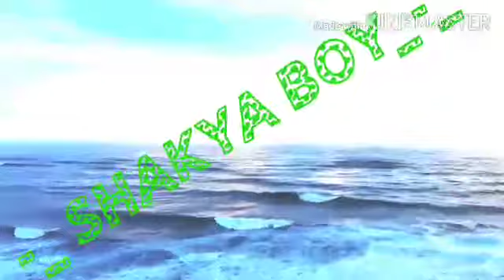8DAudio Song Agar tum milJao _-_ Zeher Emraan Hashmi 8D Audio song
This is entertainment purposes
Please do your research in views my change.
. 8D AUDIO SONG. ✍️✍️✍️

Thankyou for listening song
SHAKYA BOY
o      .

Chandani Chowk to China ki Link
hai click kaar ke dekho Dosto

 Akshay Kumar
Mithun Chakraborty

The Real Tever (Srimanthudu) Hindi dubbed movie ..
 Mahesh Babu